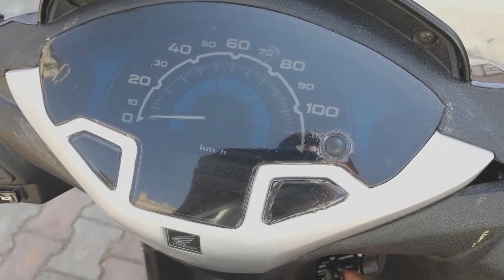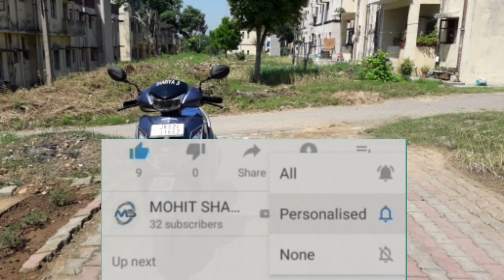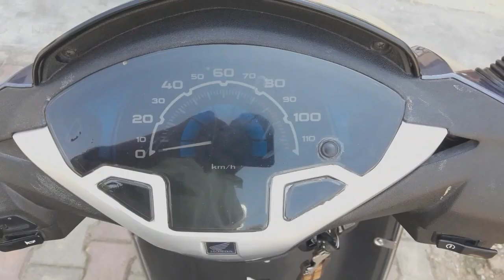HOW TO OFF AHO SYSTEM (HEADLIGHT OFF)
MOHIT SHARIYA

All contents provided by this channel is meant for EDUCATION purpose only.

Is video me bataya gaya hai ki aap apni scooty ki AHO system ok kaise bandh kar sakte ho AHO ki full form Automatic Headlight On.

Without any installing of external switch and without cuting of wire

Same process in activa125,activa5g,activa6g

Click to buy the best fog light for bike&scooty

AutoSwag Fog Lamp LED

Mockhe Fog Lamp LED

Mockhe Headlight, Fog Lamp LED for Bajaj